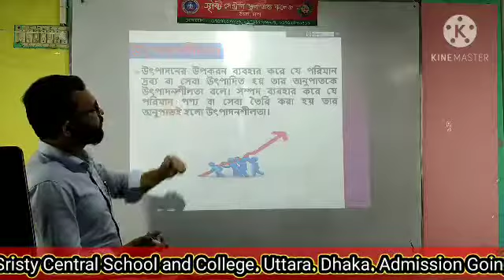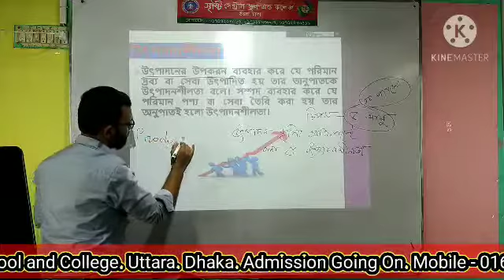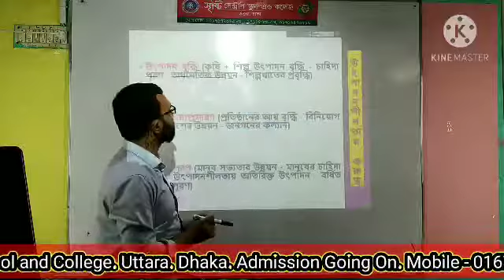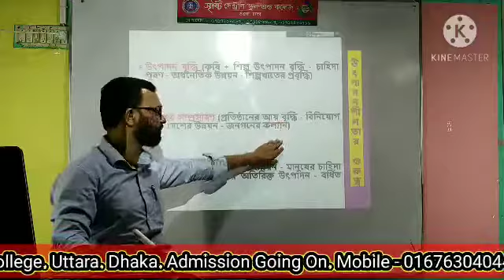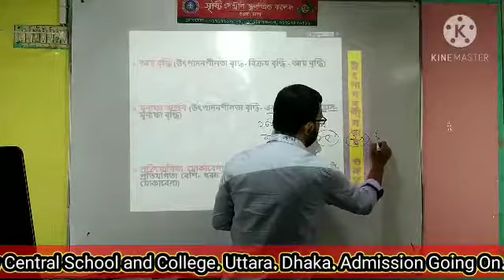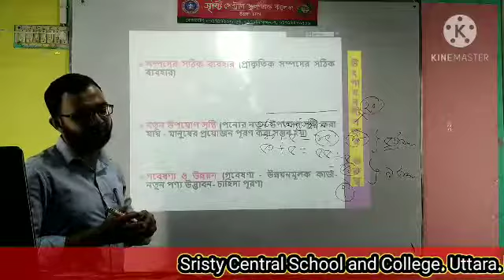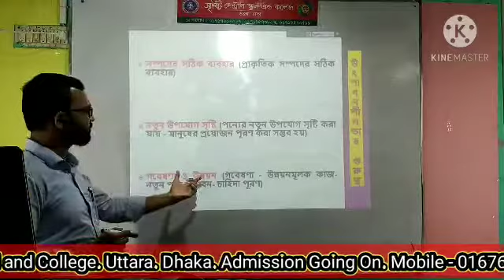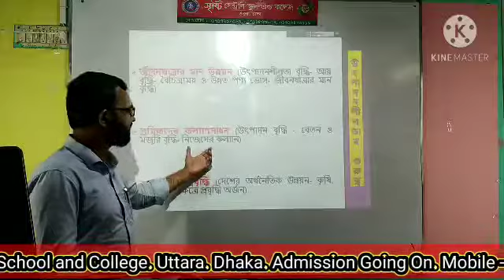উৎপাদন ব্যবস্থাপনা ও বিপণন (১ম পত্র) || উৎপাদনশীলতা || একাদশ ও দ্বাদশ || সৃষ্টি কলেজ ঢাকা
সৃষ্টি সেন্ট্রাল স্কুল এন্ড কলেজ

বিষয়-- উৎপাদন ব্যবস্থাপনা ও বিপণন (১ম পত্র)
টপিক--উৎপাদনশীলতা

মোঃ আবুল কাশেম (লাবলু)
প্রভাষক